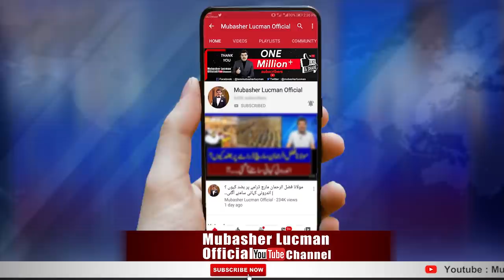President Erdoğan Converts a Museum into a Mosque. Find out why he did this ?